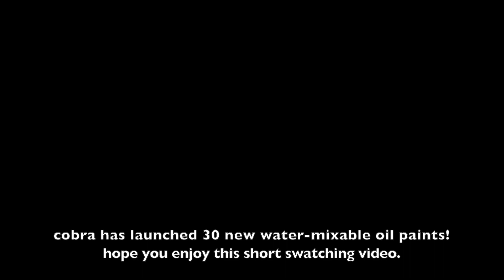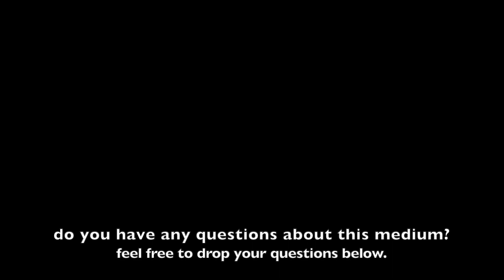Swatching of the 30 New Cobra Water Mixable Oil Paints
Here are five key point information about the Cobra's new water-mixable oil paint colors:

1) They are the largest water-mixable oil paint color range currently available worldwide with the highest degree of lightfastness.
2) It is including 13 new mono-pigmented colors, which brings the total to 45 mono-pigmented colors.
3) The mono-pigmented colors make it possible to obtain bright and vibrant mixtures.
4) Colors are available in 100 transparent, semi-transparent, semi-opaque and opaque colors with the highest degree of lightfastness (+++)
5) The range includes 10 colors based on highly exclusive pigments, such as cadmium, cobalt and chromium oxides.

Mahsa 🌻

Follow me & shop my artwork